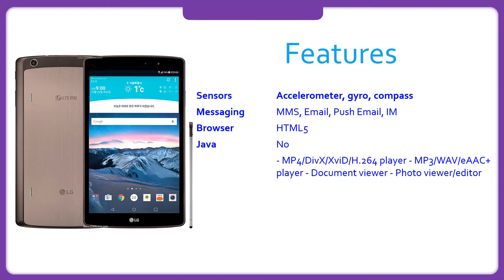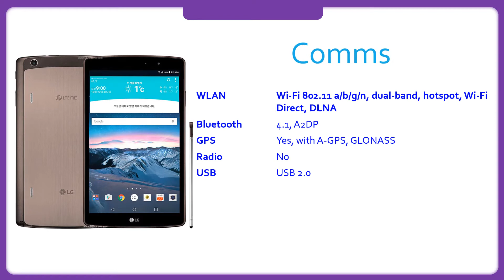LG G Pad II 8.3 LTE Specification